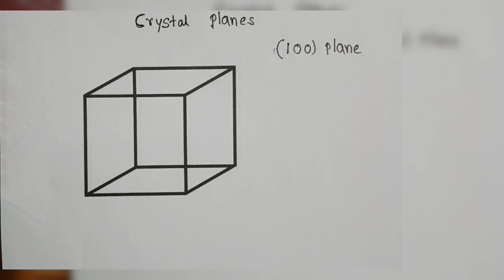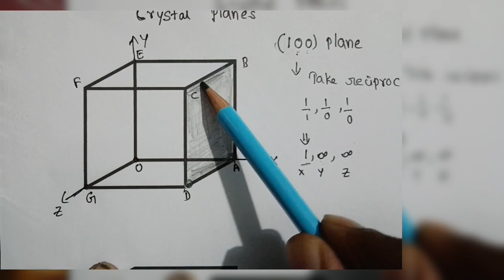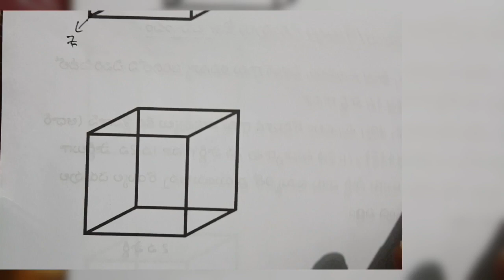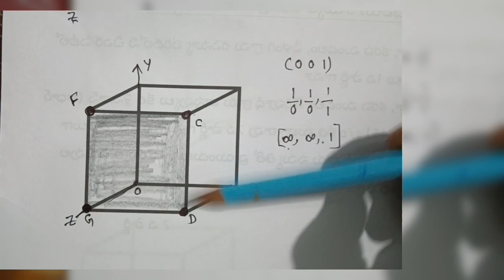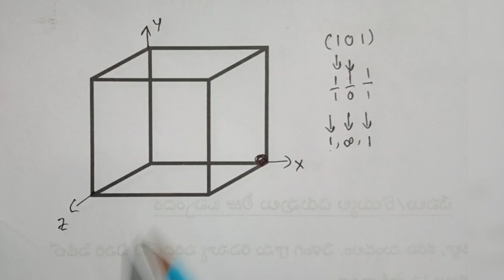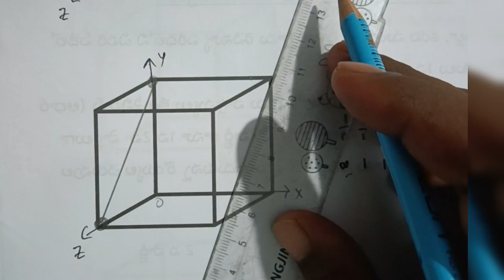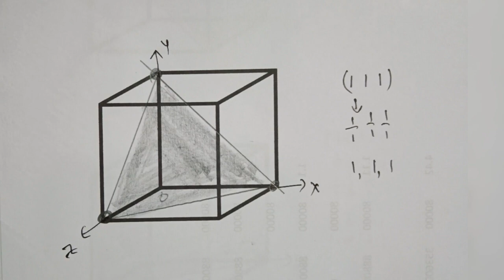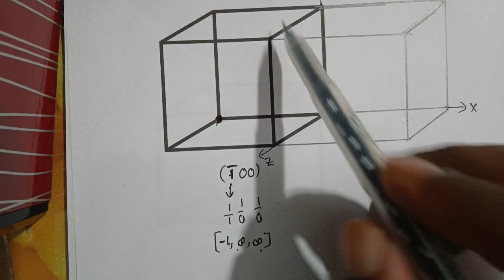crystal planes||Miller indices||physical significance of Miller indices with diagrams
miller indices
applied physics
engineering physics
HOW TO DRAW CRYSTAL PLANES
HOW TO DRAW MILLER PLANES
Here are high-potential hashtags for a Miller Indices / Miller Planes / Crystal Planes educational video (Physics / Solid State):